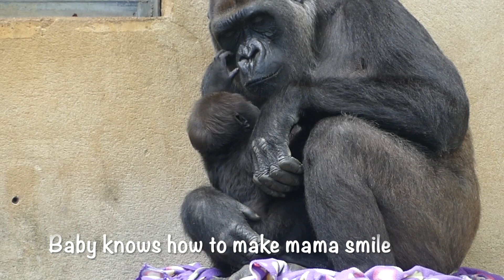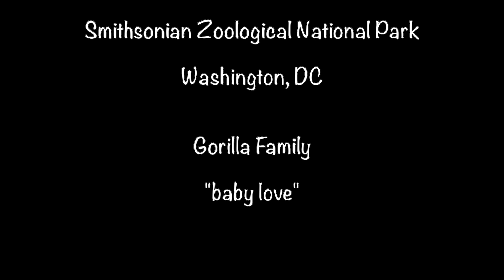GORILLA MOTHER LOVES HER BABY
Western lowland gorilla mother "Calaya" loves and enjoys her 4-month old baby girl "Zahra" at the Smithsonian National Zoological Park in Washington, DC. Calaya's face visibly softens when looking at her baby. She smiles when baby's face nears her own. She soothes her baby with tender pats, gently teases her and cuddles her as she sleeps, nurses her when she's hungry, and most importantly keeps her protected day and night. Young will stay with their mothers for 4-6 years. Male silverback fathers are gentle with young, leading the family group, while providing protection and attention to all.